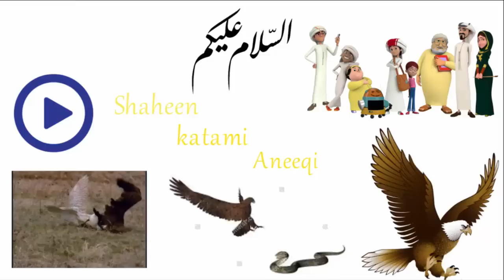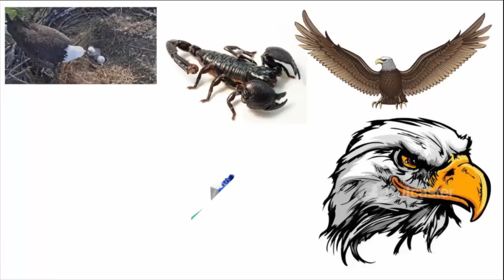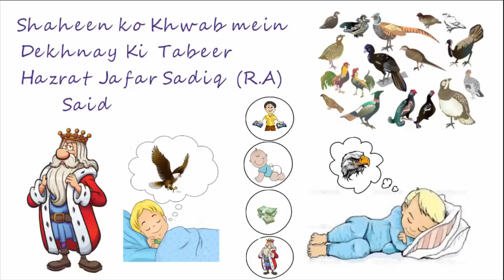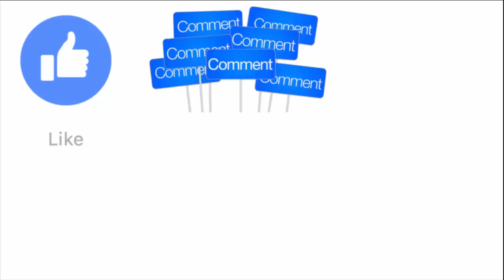Facts About Bird | Shaheen Bird | Rare Bird | Information About Bird | Hidden Secrets